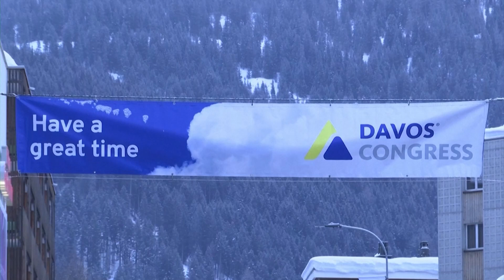Nis sot punimet forumi ekonomik i Davosit Lajçak do të takojë ndaras Kurtin dhe Vuçiç, Stano: nuk...